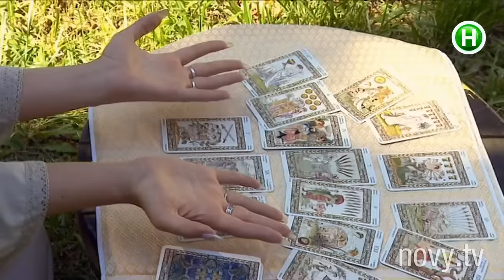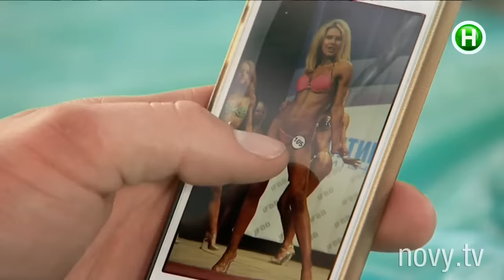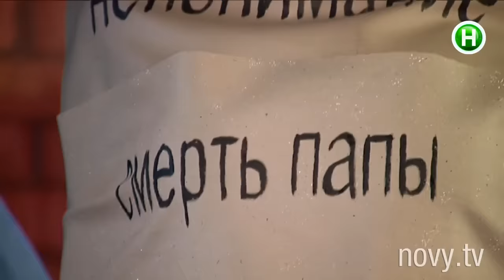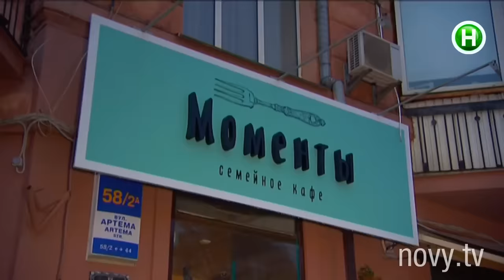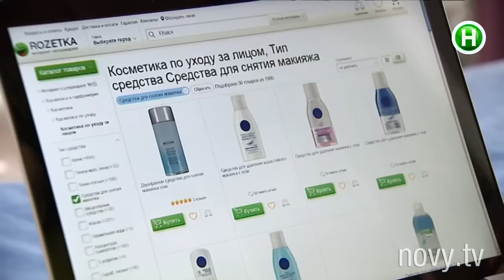Половинки - Сезон 2 - Выпуск 7 - 04.10.2016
Ангельский асексуал Луна встретит «демона» Вику! Виктор хочет изменить собственную судьбу любовью!

Главные герои романтического шоу Нового канала Половинки – не такие как все по внешним параметрам или мировоззрению. Девочка-барби и асексуал, талантливый аутист и фотомодель–ампути, бывшая монахиня, вернувшаяся в мир, и гей, решивший стать гетеросексуальным. Общество не хочет вписывать таких людей в общепринятые нормы и тем самым лишает их возможности быть любимым. Половинки исправят это, найдут для каждого героя действительно родственную душу и устроят свидание мечты, которое может навсегда изменить их судьбу.